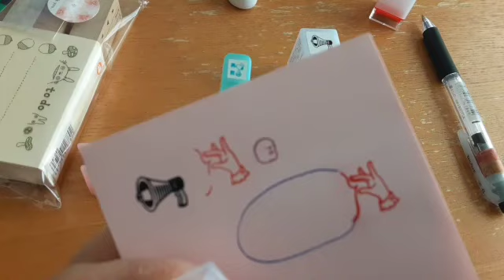付箋 大量に買ってみた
よく使う大きさの付箋を
１００枚入り１００冊購入。

アマゾンベーシックの品で
口コミで
何度も貼り直さなければ
普通に使えるらしいので
買ってみました。

日常のちょっと使いや
手帳に使うので
たくさんあっても
いつかは使い切れるだろうなと思って。